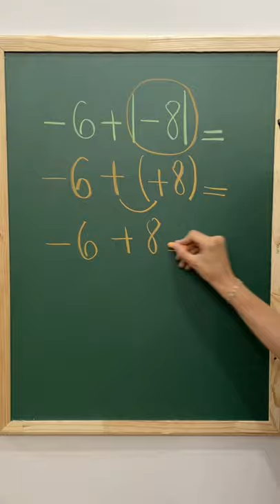❌CUIDADO COM OS SINAIS❌ \Prof. Gis/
✅Nesse vídeo apresento a Resolução de uma EXPRESSÃO COM MÓDULO.

Bons Estudos! ❤

Grande abraço,
Gis Bezerra.